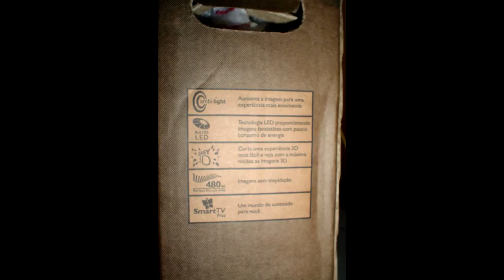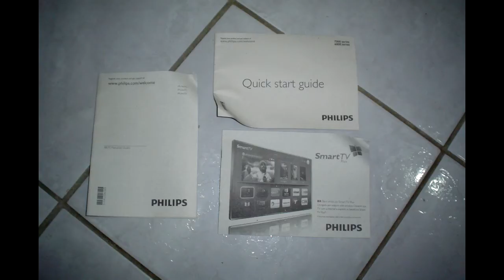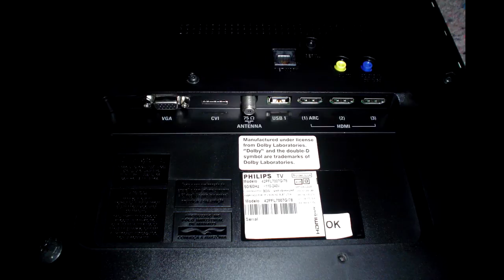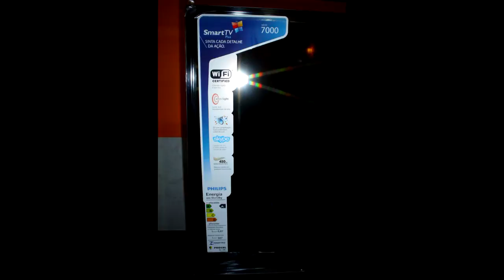UnBoxing Smart TV Plus LED 3D PHILIPS 42PFL7007G/78 (Série7000)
Estou impressionado com a qualidade de imagem 2D e 3D deste televisor.
PS: A Atualização de Firmware é OBRIGATÓRIA para a otimização da velocidade dos Menus.

_480Hz com Perfect Motion Rate - movimentos perfeitos!
_3D Passivo, super confortável e uma imersão de profundidade sensacional, superou todas as minhas expectativas (sou muito exigente com imagem e som).
_Ambilight Spectra 2, diminui o cansaço visual, além de que o modo Lounge (TV OFF) é um show a parte !
_Smart TV Plus - Pode-se conectar Teclado e Mouse USB para melhor interação com os Apps e Web Browser.
_Chamadas de Vídeo HD via SKYPE com o acessório Câmera - vendido separadamente.
_Wi-Fi Certified (fornecido).
_HDMI ARC + CEC
_DLNA para acessar conteúdo multimídia em seu PC.
_ Philips MyRemote: Seu Smartphone vira Controle Remoto!
_Pause de programação + PVR

Uma TV Maravilhosa!